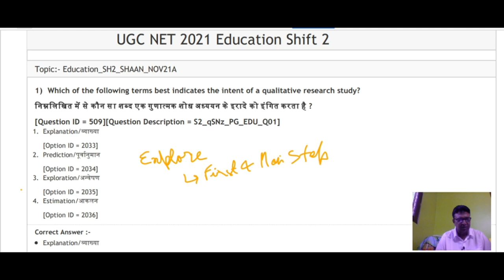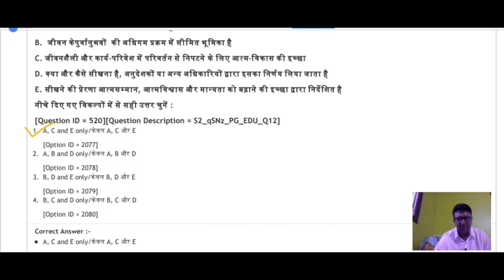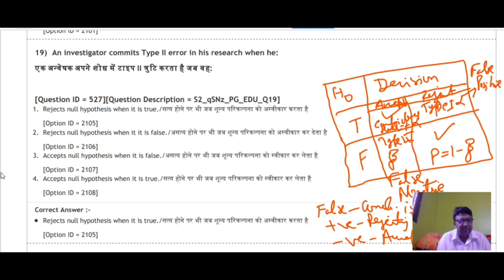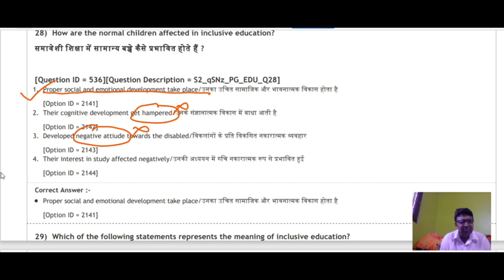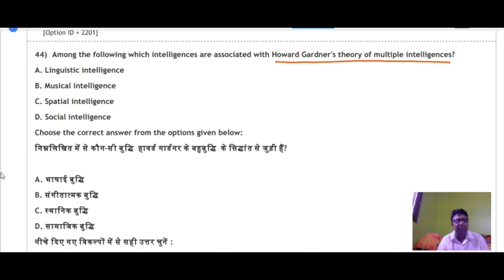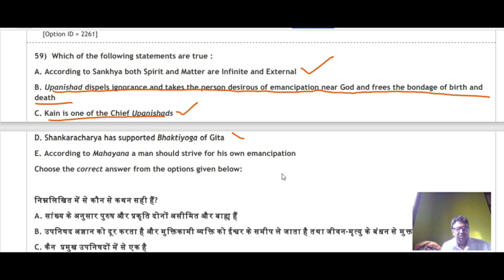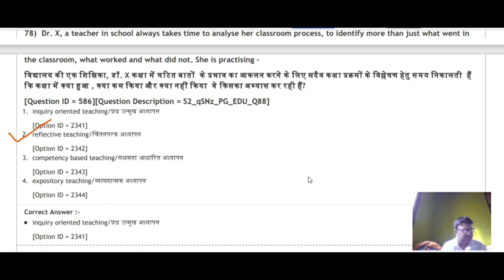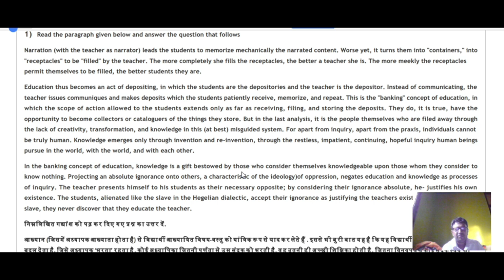NTA NET EDUCATION PAPER 2 SHIFT 2 SOLVED ALL QUESTIONS WITH EXPLANATION DEC 2021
All questions with detailed explanation of NTA NET EDUCATION PAPER 2 DECEMBER 2021 is given by Professor Pramod Misra Sir. It will be extremely useful for all students of B.Ed, M.Ed, M.A (Educastion), NTA NET Aspirants and Research Scholars.